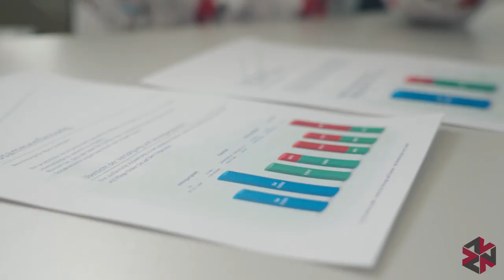Imagevideo der Versicherungsagentur NEUSS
Hallo, ich möchte mich bei Ihnen vorstellen. Dirk Neuß - Versicherungsmakler im Autohaus Scheller - Dr. Raabe Str. 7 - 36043 Fulda